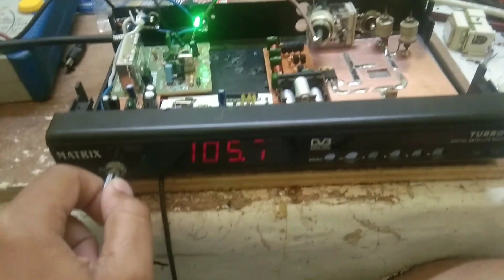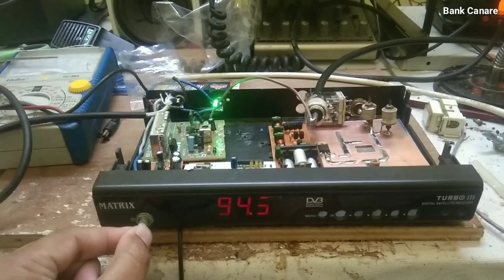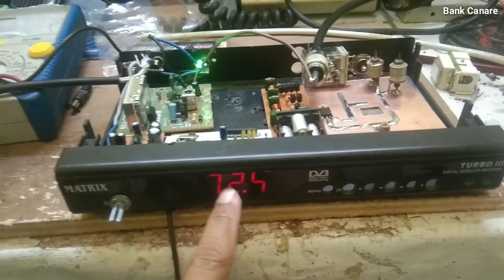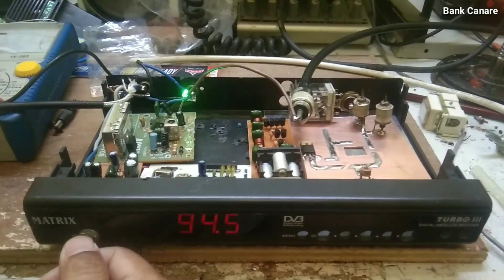Tes Radio untuk Brik Fm